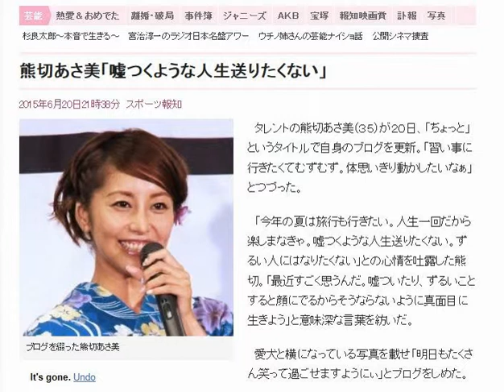熊切あさ美「嘘つくような人生送りたくない」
2015年6月20日21時38分  スポーツ報知

ブログを綴った熊切あさ美

　タレントの熊切あさ美（３５）が２０日、「ちょっと」というタイトルで自身のブログを更新。「習い事に行きたくてむずむず。体思いきり動かしたいなぁ」とつづった。

　「今年の夏は旅行も行きたい。人生一回だから楽しまなきゃ。嘘つくような人生送りたくない。ずるい人にはなりたくない」との心情を吐露した熊切。「最近すごく思うんだ。嘘ついたり、ずるいことすると顔にでるからそうならないように真面目に生きよう」と意味深な言葉を紡いだ。

　愛犬と横になっている写真を載せ「明日もたくさん笑って過ごせますようにぃ」とブログをしめた。